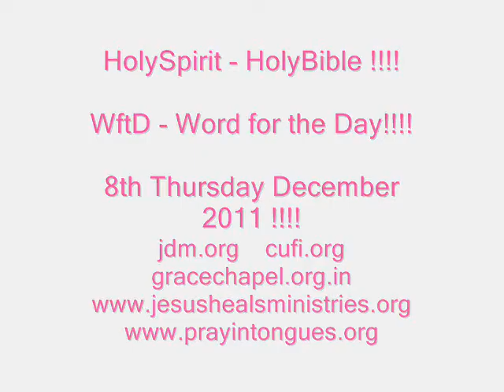Jesus the High Priest of Our Income !!!! Word for the Day !!!! - 8th Thursday December 2011 !!!!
READING FROM THE HOLY BIBLE FROM     -        Malachi 3: 10, 12, 16 ,17

Mark 12: 41 to 44 and Hebrews 5: 5 to 10 !